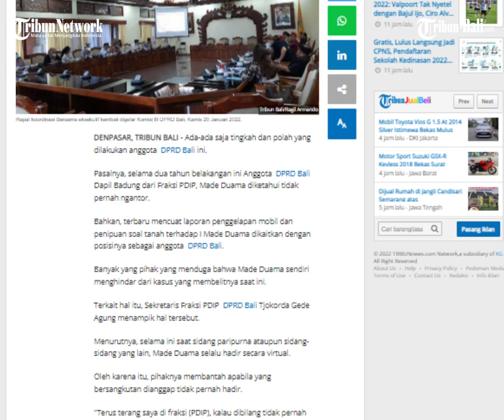Belum Mau Lakukan PAW, Fraksi PDIP DPRD Bali Sebut Duama Sering Ikut Sidang Dewan Secara Virtual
Ada-ada saja tingkah dan polah yang dilakukan anggota DPRD Bali ini.
Pasalnya, selama dua tahun belakangan ini Anggota DPRD Bali Dapil Badung dari Fraksi PDIP, Made Duama diketahui tidak pernah ngantor.
Bahkan, terbaru mencuat laporan penggelapan mobil dan penipuan soal tanah terhadap I Made Duama dikaitkan dengan posisinya sebagai anggota DPRD Bali.
Banyak yang pihak yang menduga bahwa Made Duama sendiri menghindar dari kasus yang membelitnya saat ini.
Terkait hal itu, Sekretaris Fraksi PDIP DPRD Bali Tjokorda Gede Agung menampik hal tersebut.

(BJL)